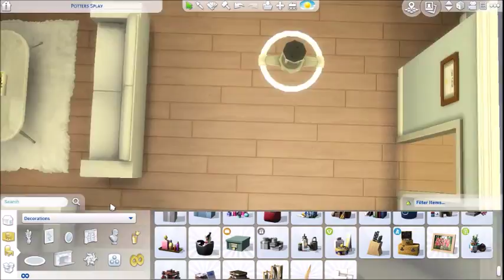The Sims 4|Speed Build|Green Getaway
I hope you all enjoyed this video i really enjoyed making for you all.